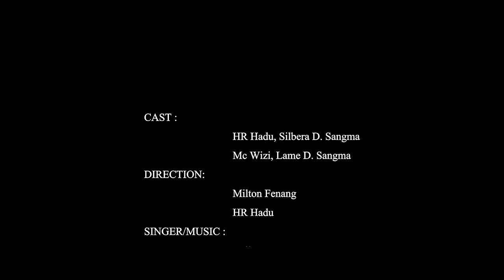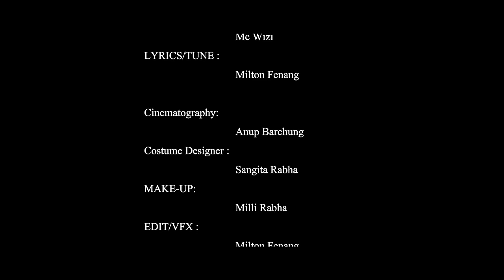Nasikai New Rabha Video Song 2024 | Milton Fenang Feat. Mc Wizi | HR Hadu & Silbera D. Sangma, Lame.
Nasikai
                     Cast : HR Hadu, Silbera D.     Sangma Mc Wizi, Lame D. Sangma
                  Singer : Milton Fenang
                Rapper : Mc Wizi
                  Lyrics : Milton fenang
             Direction : Milton Fenang
Cinematography : Anup Barchung
             Costume : Sangita Rabha
             Make-Up : Milli Rabha
             Edit/VFX : Milton Fenang

  Special Thanks : Himalaya Bakshoka, Bhakta Juro, Bidyajyoti Rabha, Utin Rabha